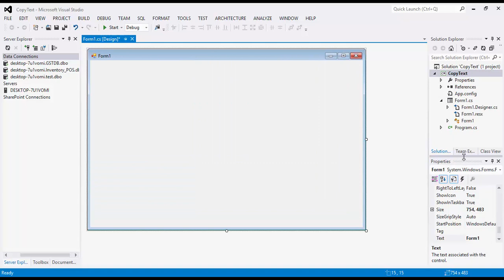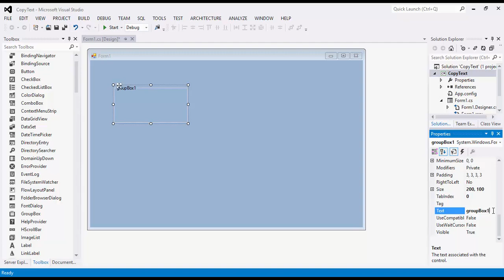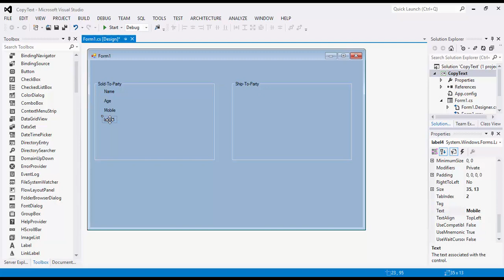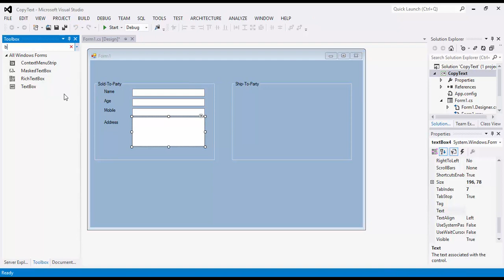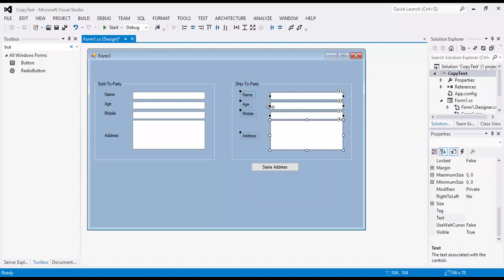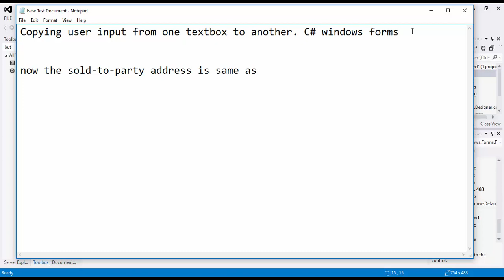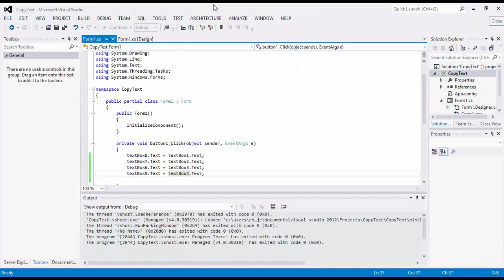How to show one textbox value another textbox on button click c#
Copying user input from one textbox to another. C# windows forms